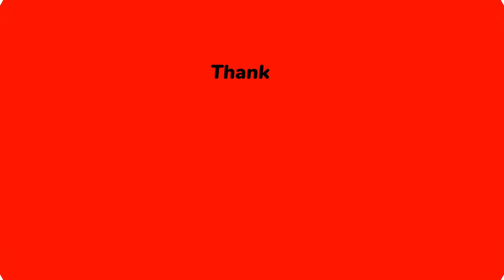EL PRODUCTOR GERARDO QUIROZ NOS HABLA DE AMOR SIN BARRERAS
Amor sin barreras levantará el telón el próximo mes de agosto, y el productor nos habla de los nuevos talentos.